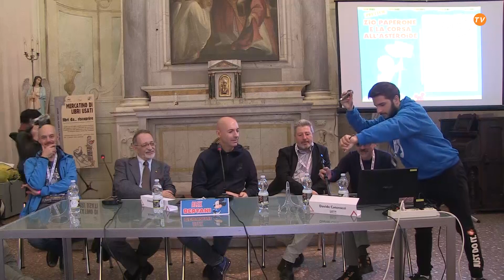La trilogia spaziale di Paperon de Paperoni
A Lucca Comics and Games 2019 l'Agenzia Spaziale Italiana con Disney presenta la trilogia spaziale dei paperi, tre avventure nello spazio, dalla Luna a Marte con Zio Paperone, Paperino e Qui, Quo, Qua accompagnati da Roby Vic, alias Roberto Vittori